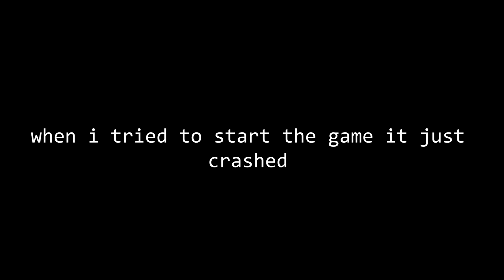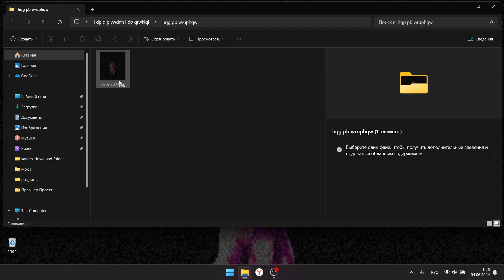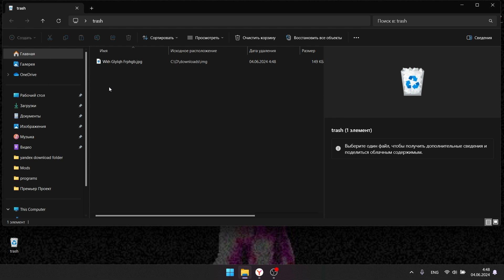THE MOST TERRIFYING SECRET IN D͌É̋̈V͖͡I͆̕͘L͌̈́̐ ͓͛M̢̅A͐͒͡Ý̍̋ ̾̓̚C̐̕͝RY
Dedqgrq doo krsh bh zkr hqwhu khuh.